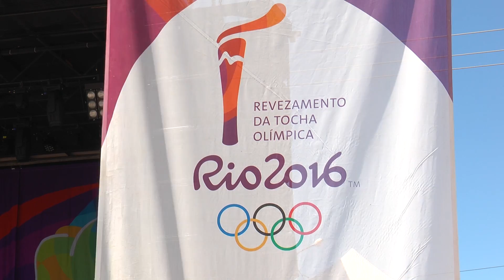IMAGENS AVENIDA TOCHA PARNAIBA